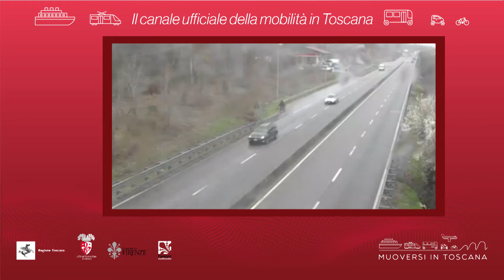Muoversi in Toscana - Edizione delle 16.30 del 27 gennaio 2020